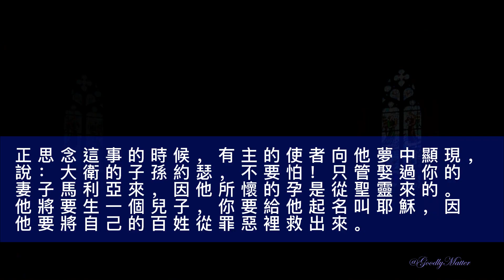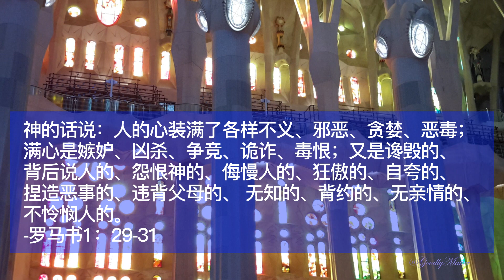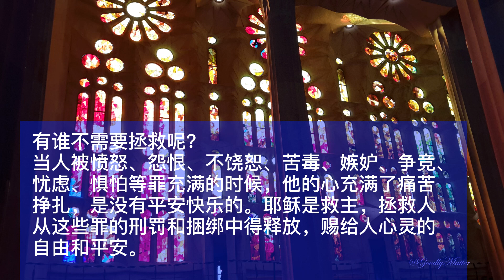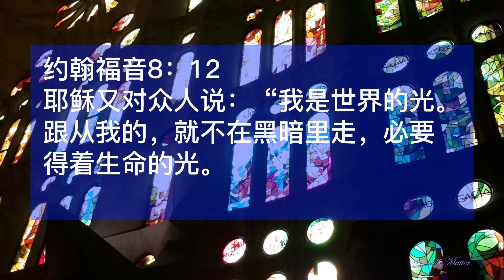耶稣基督降生 - 耶稣是救主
耶稣是希伯来名字约书亚的希腊语形式，意思是救主。拯救人从罪的刑罚和捆绑中得释放，赐给人心灵的自由和平安。耶稣是光，邀请光进来，驱走我们生命和心灵中的黑暗！
马太福音 1章21节
她将要生一个儿子，你要给他起名叫耶稣，因他要将自己的百姓从罪恶里救出来。

根据Amplified Bible, Classic Edition (AMPC)，耶稣是希伯来名字约书亚的希腊语形式，意思是救主。

She will bear a Son, and you shall call His name Jesus [the Greek form of the Hebrew Joshua, which means Savior], for He will save His people from their sins[that is, prevent them from failing and missing the true end and scope of life, which is God].
Matthew 1:21 AMPC

神的话说：人的心装满了各样不义、邪恶、贪婪、恶毒；满心是嫉妒、凶杀、争竞、诡诈、毒恨；又是谗毁的、背后说人的、怨恨神的、侮慢人的、狂傲的、自夸的、捏造恶事的、违背父母的、 无知的、背约的、无亲情的、不怜悯人的。
-罗马书1：29-31

有谁不需要拯救呢？
当人被愤怒、怨恨、不饶恕、苦毒、嫉妒、争竞、忧虑、惧怕等罪充满的时候，他的心充满了痛苦挣扎，是没有平安快乐的。耶稣是救主，拯救人从这些罪的刑罚和捆绑中得释放，赐给人心灵的自由和平安。

以赛亚书9章2节说：
在黑暗中行走的百姓看见了大光，住在死荫之地的人有光照耀他们。

约翰福音8：12
耶稣又对众人说：“我是世界的光。跟从我的，就不在黑暗里走，必要得着生命的光。

耶稣是光，邀请光进来，驱走我们生命和心灵中的黑暗！